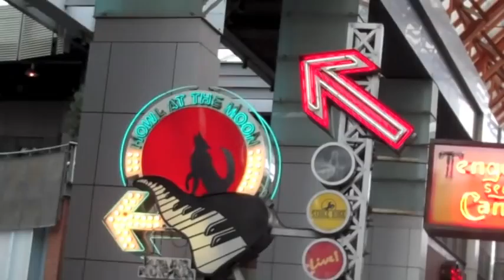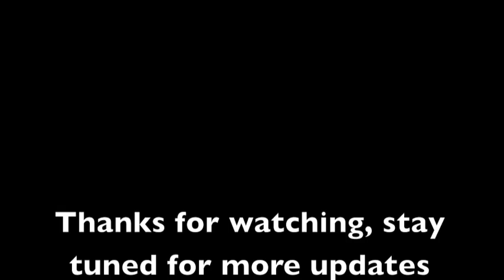Tour Update #2!!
White Picket Fence/ The Dead Friends Tour 2011